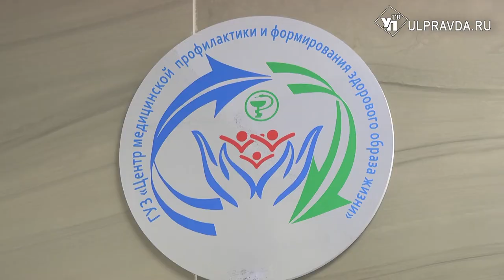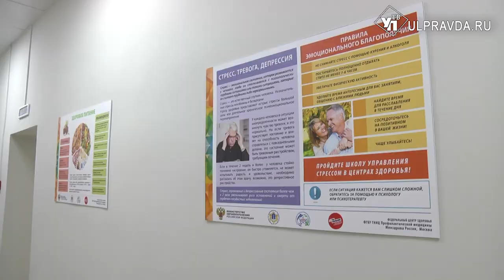Ульяновцам предлагают прийти на прием к онкологу бесплатно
В Ульяновской области стартовала программа по борьбе с онкологическими заболеваниями. Так в Центре общественного здоровья проходит акция «Не пропусти рак».